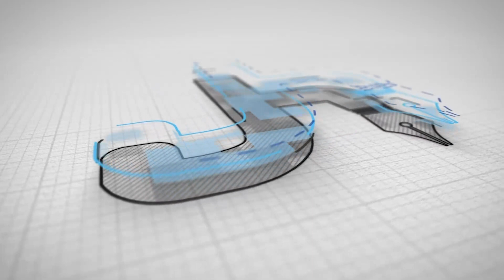ਮੌਸਮ ਦੇ ਬਦਲੇ ਮਿਜਾਜ ਨੇ ਕਿਸਾਨਾਂ ਦੇ ਮੱਥੇ ’ਤੇ ਚਿੰਤਾ ਦੀਆਂ ਲਕੀਰਾਂ ਖਿੱਚ ਦਿੱਤੀਆਂ ਹਨ।